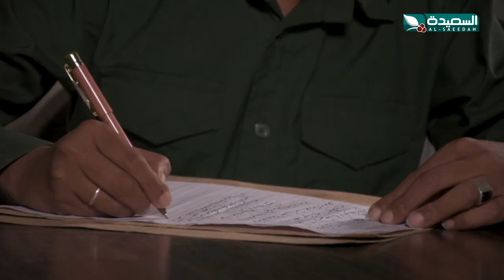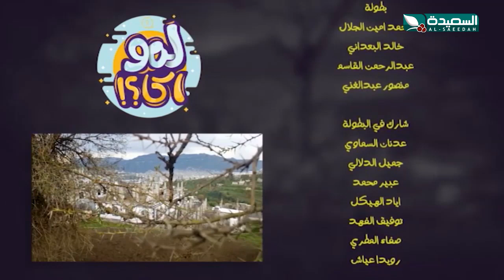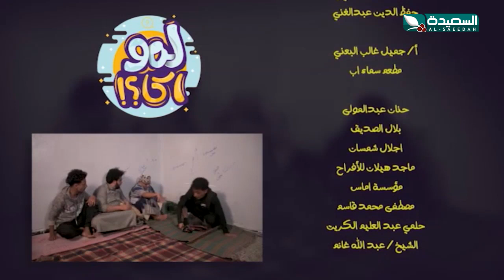مسلسل لمو اكا | الحلقة العاشرة والاخيرة | عيدالفطر المبارك 1441هـ 2020م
الحلقة العاشرة والأخيرة من المسلسل العيدي الكوميدي لمو اكا ، بطولة مجموعة من نجوم الكوميديا الشباب ، المسلسل يبث خلال عيد الفطر المبارك 2020م 1441هـ على قناة السعيدة